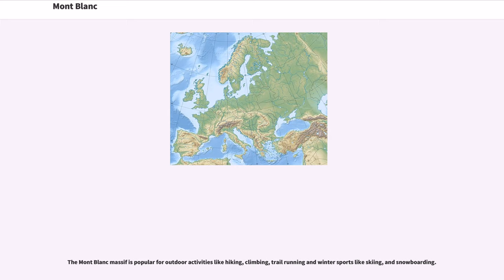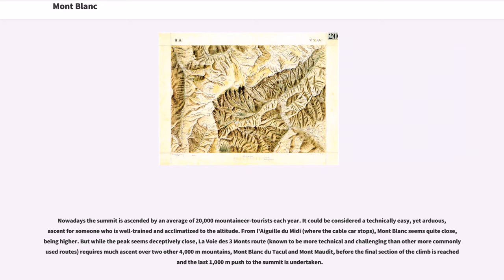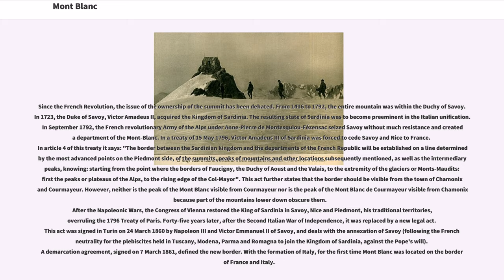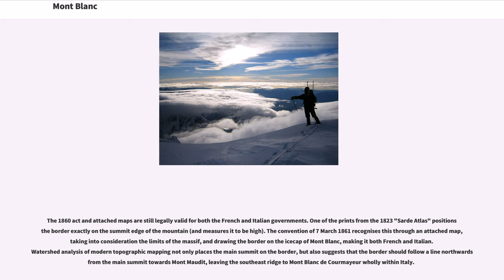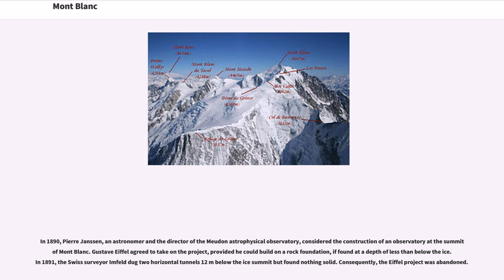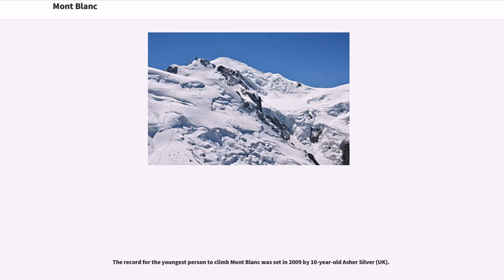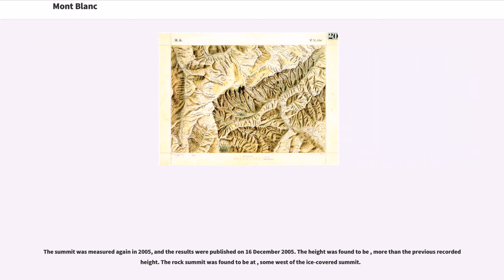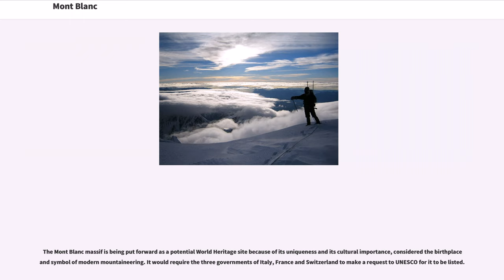Mont Blanc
Mont Blanc (; ), meaning "White Mountain", is the highest mountain in the Alps and the highest in Europe west of Russia's Caucasus peaks.
It rises above sea level and is ranked 11th in the world in topographic prominence. The mountain stands in a range called the Graian Alps, between the regions of Aosta Valley, Italy, and Savoie and Haute-Savoie, France. The location of the summit is on the watershed line between the valleys of Ferret and Veny in Italy and the valleys of Montjoie, and Arve in France, in the middle of what is generally considered to be the border between the two states.

In June 2015, Italian Prime Minister Matteo Renzi expressed repeated claims on the territory

The Mont Blanc massif is popular for outdoor activities like hiking, climbing, trail running and winter sports like skiing, and snowboarding.

The three towns and their communes which surround Mont Blanc are Courmayeur in Aosta Valley, Italy; and Saint-Gervais-les-Bains and Chamonix in Haute-Savoie, France. The latter town was the site of the first Winter Olympics. A cable car ascends and crosses the mountain range from Courmayeur to Chamonix, through the Col du Géant. The 11 km (7¼-mile) Mont Blanc Tunnel, constructed between 1957 and 1965, runs beneath the mountain and is a major trans-Alpine transport route.

The first recorded ascent of Mont Blanc (at the time neither within Italy nor France) was on 8 August 1786 by Jacques Balmat and the doctor Michel Paccard. This climb, initiated by Horace-Bénédict de Saussure, who gave a reward for the successful ascent, traditionally marks the start of modern mountaineering. The first woman to reach the summit was Marie Paradis in 1808.

Nowad...